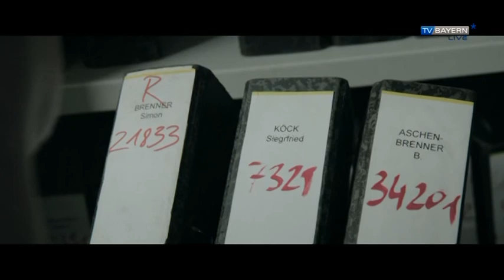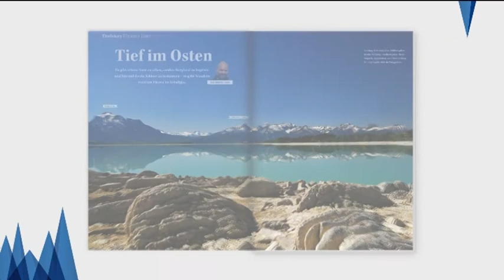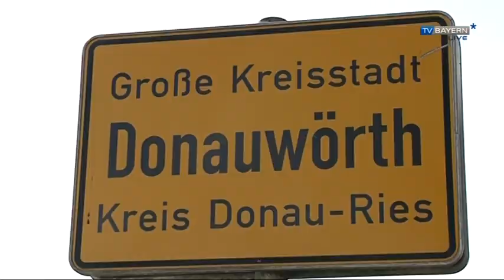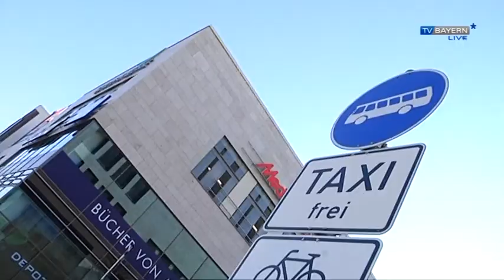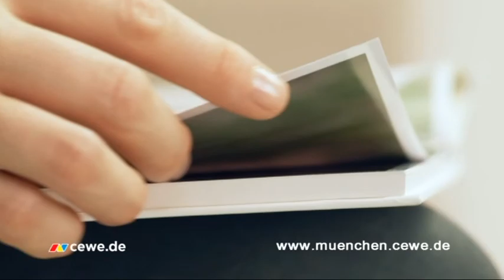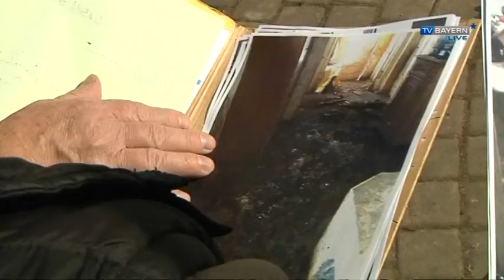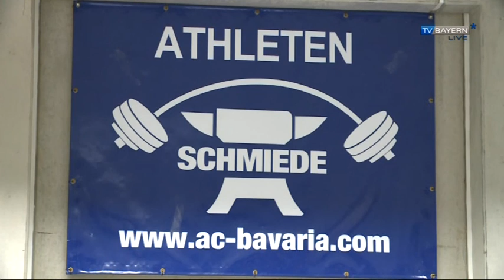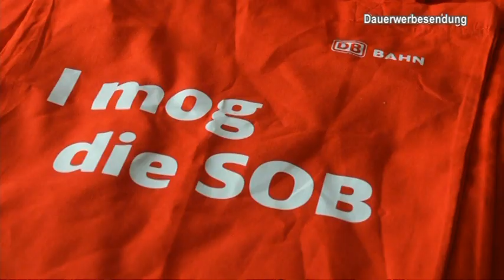TV BAYERN LIVE* am 21.03.2015